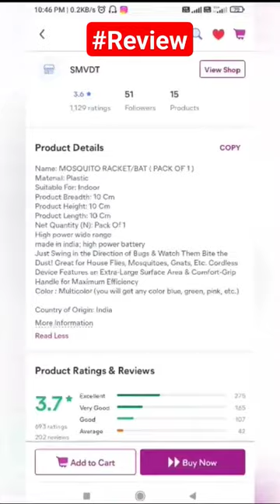review meesho product viral video priyulvlogs mosquito racket